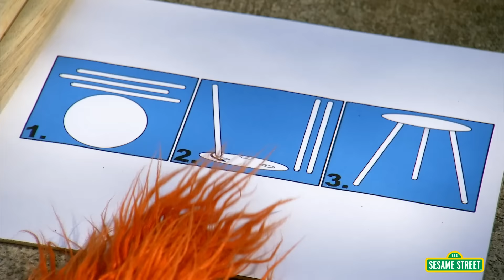Sesame Street: Plan (Word on the Street Podcast)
What's the plan, Stan? You're probably wondering what a plan is to begin with. Great. This video will tell you all about the word plan, but here's a head start: a plan is something you make to reach a certain goal or destination. Want some cookies? Make a plan! Ask your mom, eat all your vegetables, and then you can have your cookies after dinner. Now that sounds like a plan!